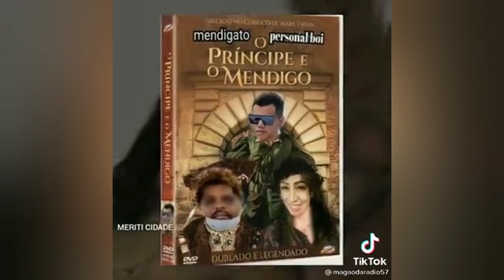marido da missionária que foi flagrada mendigo faz desabafo emocionante toda verdade apareceu